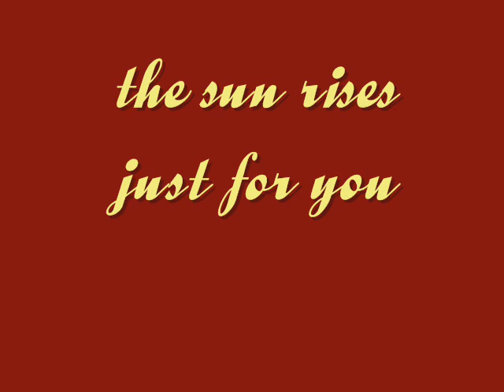Mike West - The Sun Rises Just For You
Mike West
New Song December 2010
Words And Music  Mike West